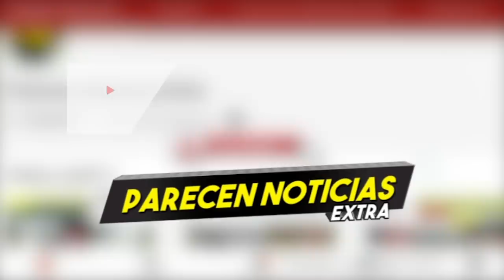ALIANZA internacional para DETENER a MADURO en VENEZUELA hoy 11 mayo 2021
ALIANZA internacional para DETENER a MADURO en VENEZUELA hoy 11 mayo 2021. Detencion de Maduro por violacion a derechos humanos.